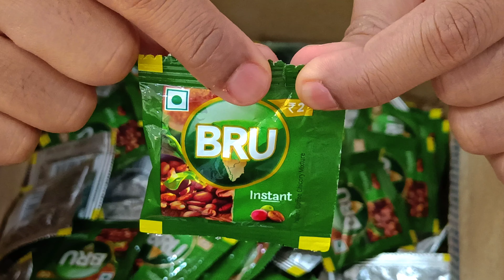THE BREAKFAST | B-ROLL | HOSTEL LIFE | RHR HOSTEL | FRSHERS | DOSA | IIT BHUBNESHWAR MESS FOOD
First of all thanks to my friend ALBIN VARGHESE 💝 only due to him its possible to create this awesome clip. This is our Saturday breakfast of RHR HOSTEL IIT BHUBNESHWAR. it has taken lots of efforts to make this video , so please show some love 💝